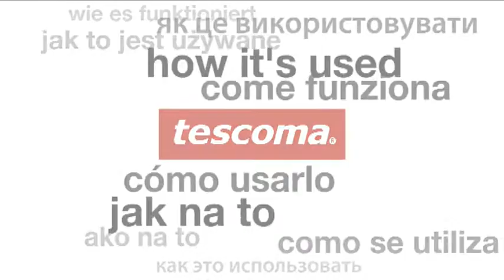Peeler with lateral blade TESCOMA PRESTO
- excellent for easy peeling of cucumber, carrot, potatoes, etc.
- made of high-grade stainless steel and resistant plastic